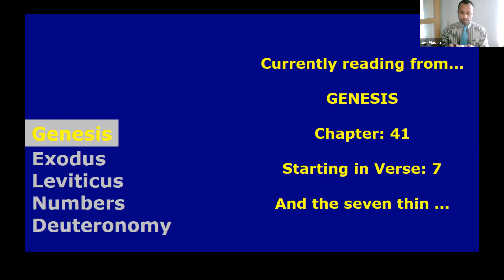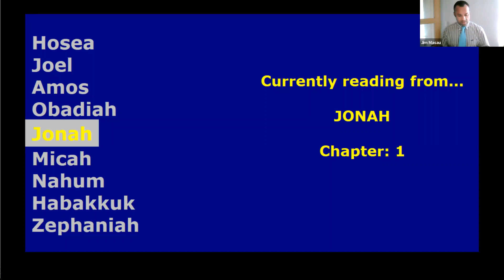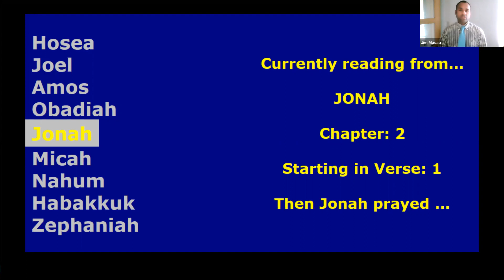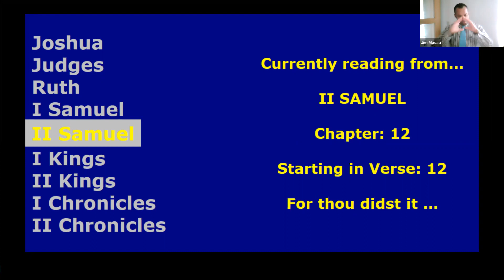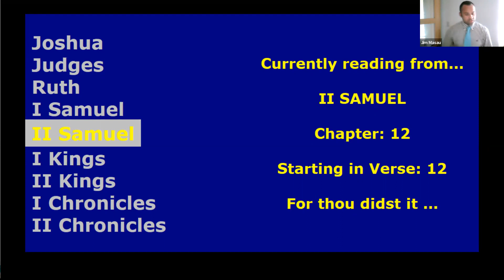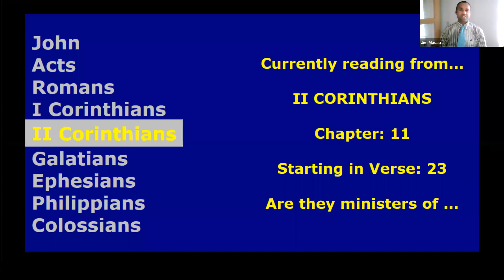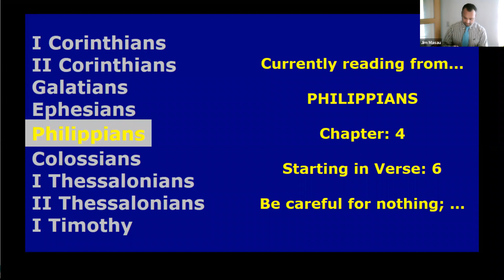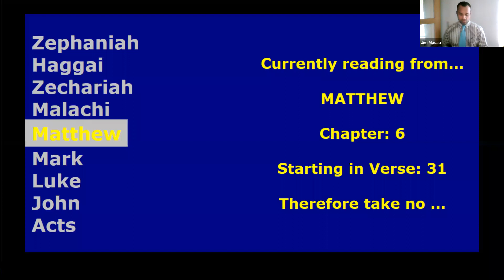22 11 2020 Ps Jim - Sleepless nights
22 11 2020 Ps Jim - Sleepless nights